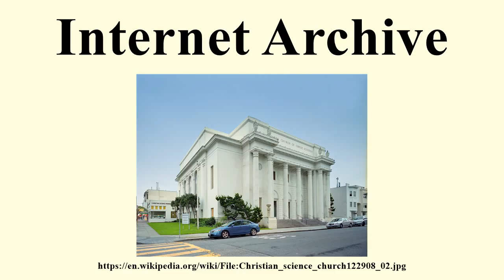Internet Archive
Image-Copyright-Info
Image is in public domain
Author-Info:   Girl2k
Image-Copyright-Info